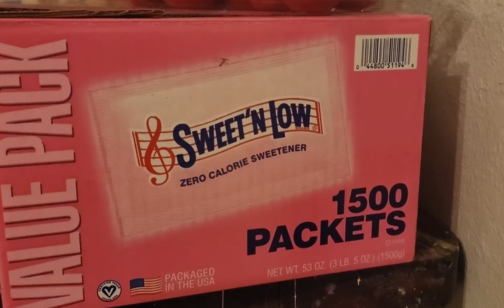Video for Assignment 2